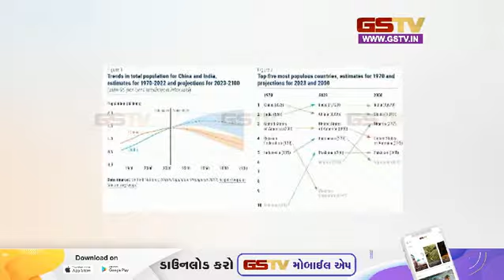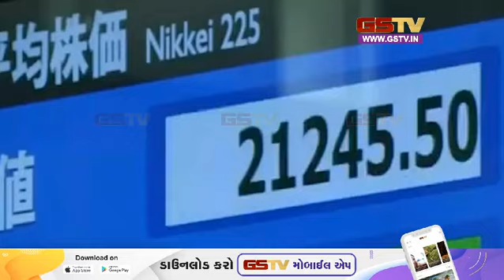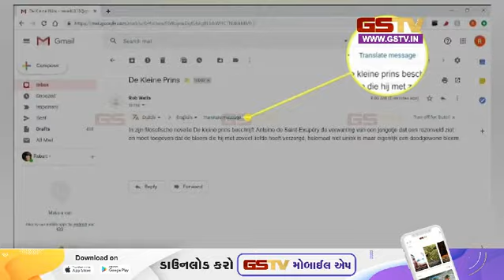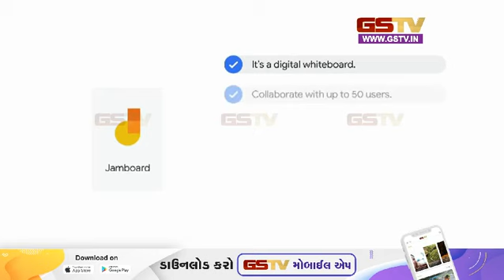अंदर की बात देखे हमारी खास पेशकश | Gstv Gujarati News